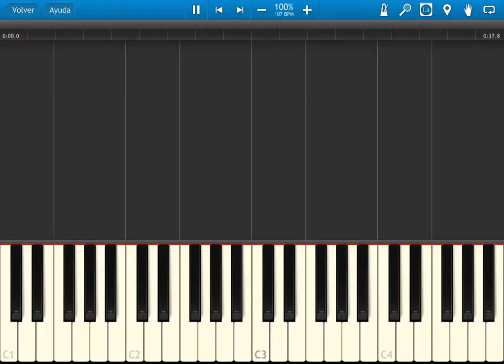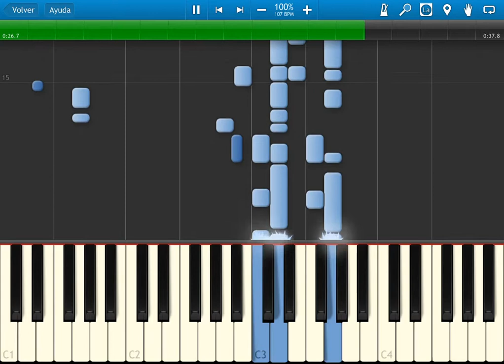Fire Emblem 6 - Sword of seals - BGM 054 - Arena Entrance - synthesia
this is my attempt to do a decent midi, if you got a better one put in the comments.